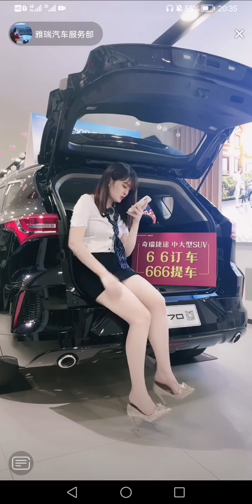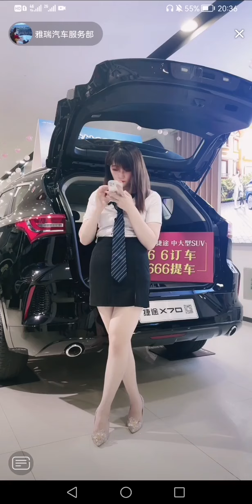瑞雅汽车美女主播